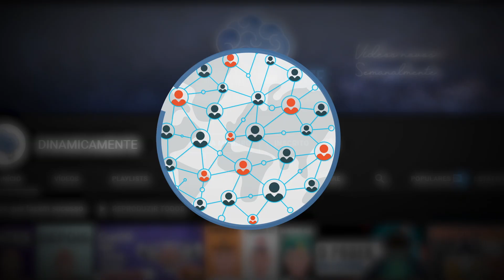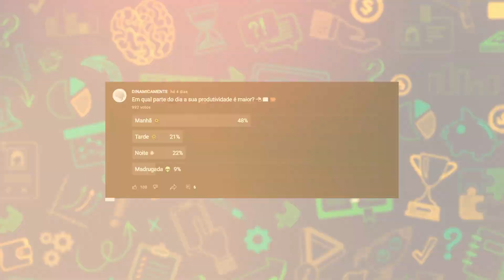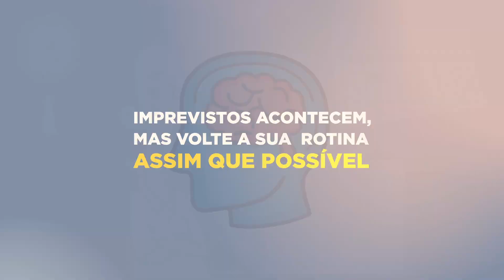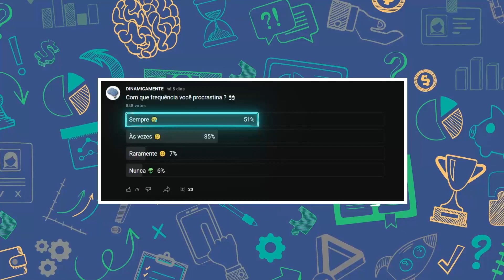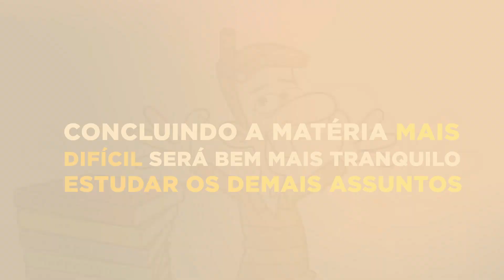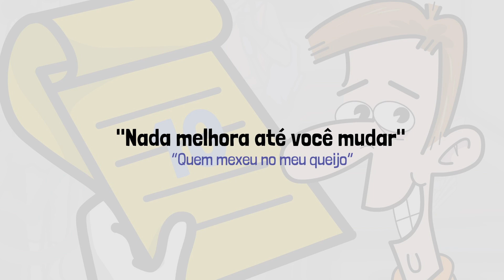Como ESTUDAR corretamente? 8 HÁBITOS de ESTUDOS usados por alunos ALTAMENTE EFICAZES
Quem nunca desejou ir bem em provas seja na escola, faculdade, concurso público ou qualquer outra prova? Bom...esse é o objetivo de todos nós e pra conseguir ir bem não vai adiantar você estudar por horas e horas se você não fizer isso de uma forma inteligente e estudar de maneira inteligente é o que diferencia os alunos de alto rendimento dos alunos medianos.

Nesse vídeo você vai aprender os hábitos usados por alunos de alto rendimento, você vai aprender a como ir bem em qualquer prova, como ir bem na escola, como ir bem na faculdade, como tirar boas notas, como estudar de maneira eficiente e qualquer outra pergunta relacionada aos estudos

E lembre-se aqui estou falando de estudar pra qualquer prova em qualquer fase da sua vida, seja no ensino médio, no ensino superior, em um concurso público ou qualquer outra coisa que teste sua capacidade por meio de uma prova escrita.

Navegue pelo vídeo:

00:00 Introdução
02:05 Primeiro hábito
03:12 Segundo hábito
04:07 Terceiro hábito
04:44 Quarto Hábito
05:34 Quinto hábito
06:36 Sexto hábito
07:05 Sétimo hábito
07:49 Oitavo hábito
08:19 Considerações finais

Deseja ajudar o canal sendo membro e tendo benefícios exclusivos?  😀